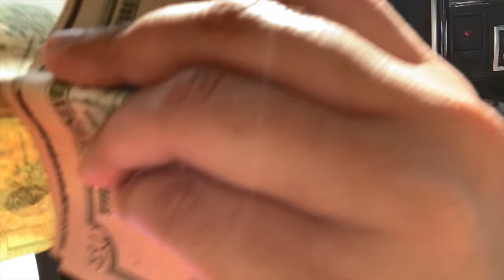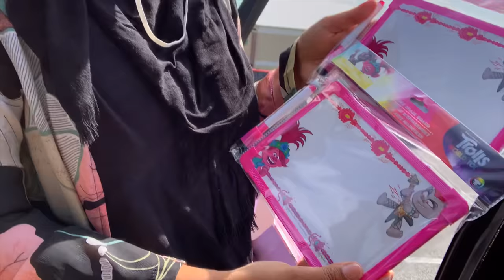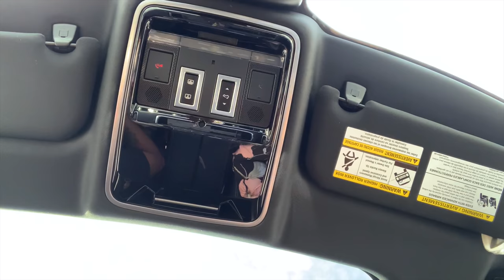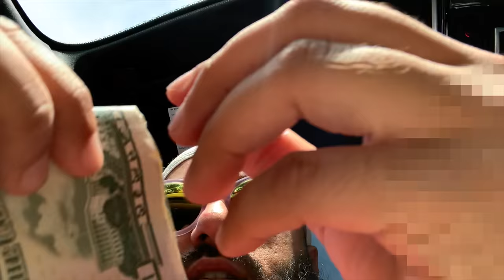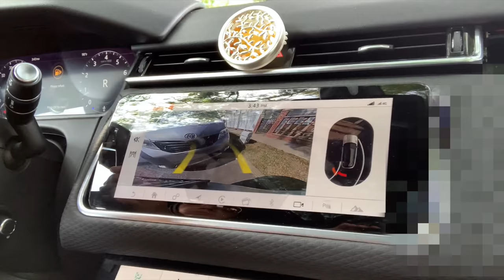ROAD TRIP WITH MY WIFE & DAUGHTER!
Wayoflifesq wife roasting him for over an hour.
My wife is the best. May Allah protect our marriage

Timestamps
0:00 - INTRO
1:20 - PRELUDE
1:27:00 OUTRO